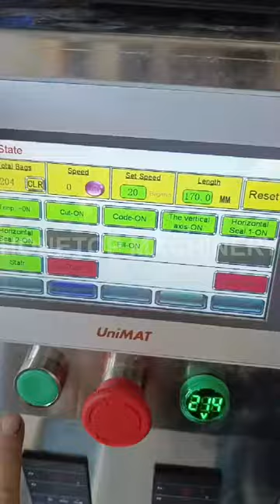Bottle shaped liquid sachet packing machine ship to Ghana, Africa